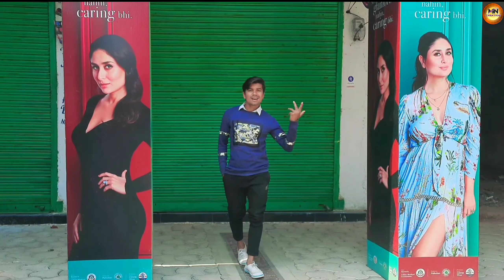Ye tune kya kia//pritam//akshya kumar//sonakshi sinha//Imran khan//cover by Manoj & omkar//patnagarh